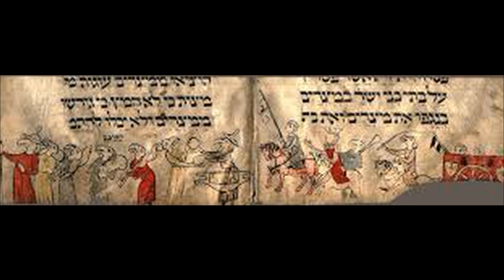Dmitry Kitsenko Exodus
EXODUS: Concerto for Chamber Ensemble (1994)
Dedication: to ARS POETICA Ensemble
Fl. Ob. Cl. Fag. Tr. Cor. Trb. Pf.
World premiere – 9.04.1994, Chisinau, Organ Hall
"The days of New Music" The International Festival, 4th Edition
Iulian Gogu, flaut
Vasile Habasescu, oboe
Mihail Coretchi, clarinet
Veaceslav Dragoi, bassoon
Grigory Voronovsky, trumpet
Oleg Palymsky, piano